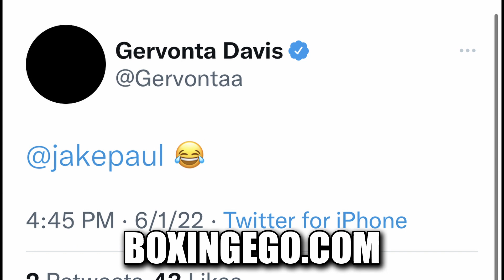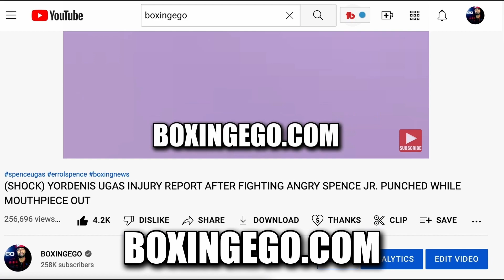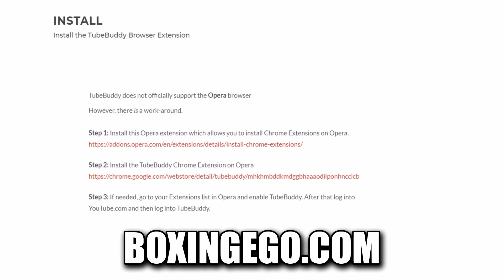GERVONTA BREAKS SILENCE ON KO WIN, LAUGHS AT ROLLY, LAUGHS AT JAKE PAUL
UNDEFEATED BOXER SLUGGER PUNCHER FROM BALTIMORE GERVONTA TANK DAVIS GETS THE LAST LAUGH ON ROLANDO ROLLY ROMERO AND JAKE PAUL WHO PICKED AGAINST HIM TO WIN. THE MAYWEATHER PROMOTIONS GERVONTA USED HIS SOCIAL MEDIA TO GET PETTY AND GRAB THE LAST LAUGH AFTER A KNOCKOUT VICTORY OVER ROLLY THAT HAS NOW GONE VIRAL INSPIRING VOICEOVERS, MEMES, AND LOTS OF TALK IN FRONT OF 18,000 LIVE AUDIENCE CROWD AT THE BARCLAYS. GERVONTA OR TANK DAVIS IS A SATAR.